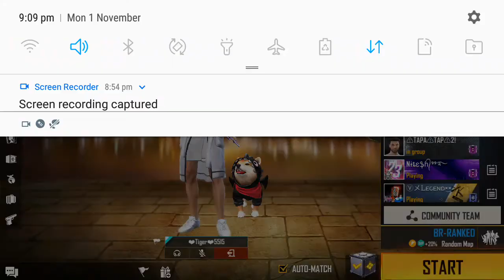BOYAH HOTA HOTA RAHAGYA